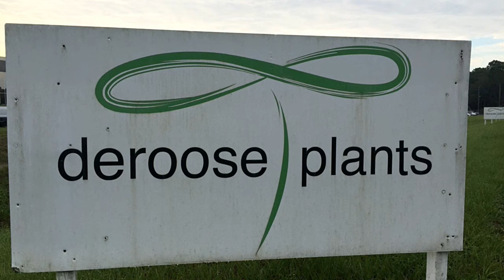New Greenhouse Solar PV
100KW photovoltaic system for Deroose Plants in Apopka, FL. System installed by 3 Guys Solar. Video recorded by Drone America, USA